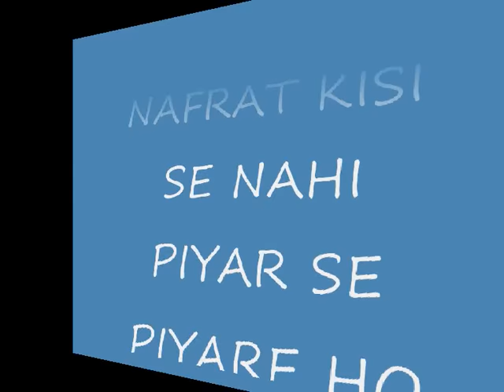ek pal bhi mere dil se na door jati hai ((S-A-MUGHAL)) KASAMPUR GARHI YOUTUBE HD VIDEO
ZAKHMI DIL